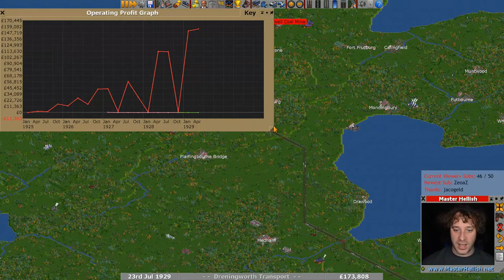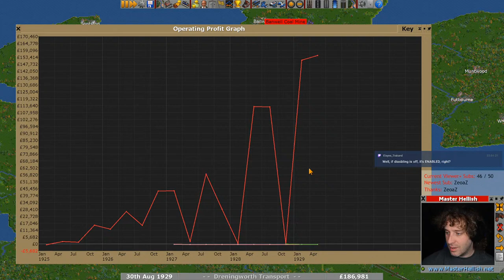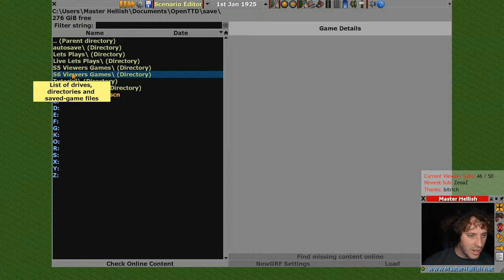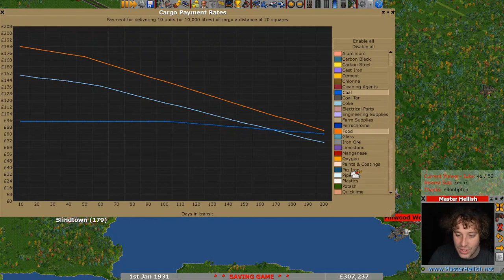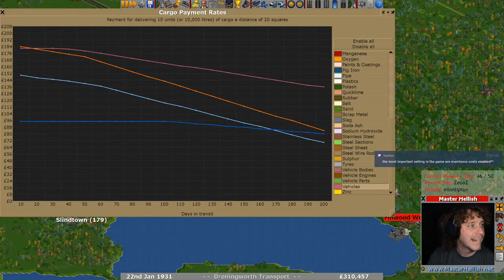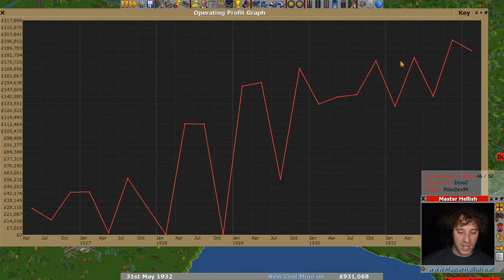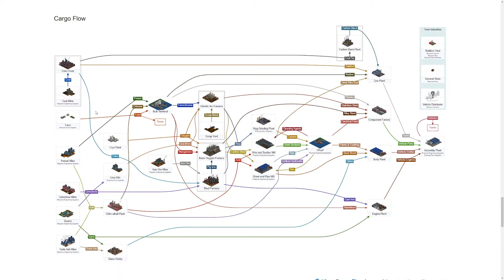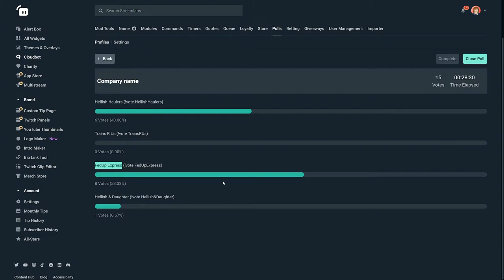FIRS Steeltown - OpenTTD LIVE Let's Play S9 E1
A brand new live series with the challenge of the FIRS Steeltown economy. A complex economy featuring iron, steel and heavy manufacturing industries. Enjoy!

► Mods Used:
• FIRS 4
• Industrial Stations Renewal